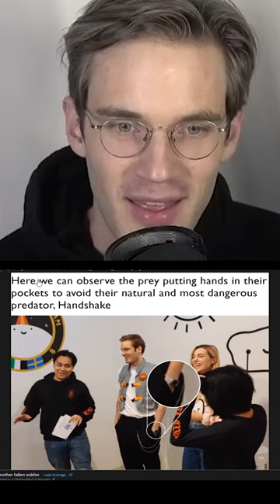PewDiePie COPING for 35 secs